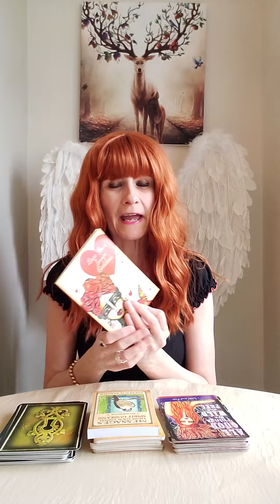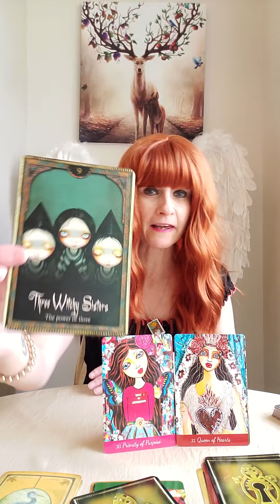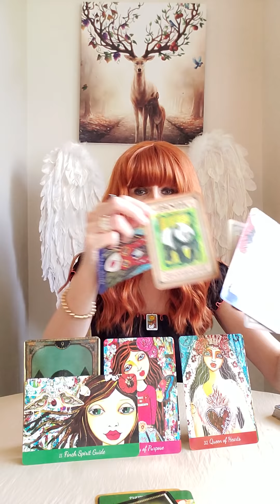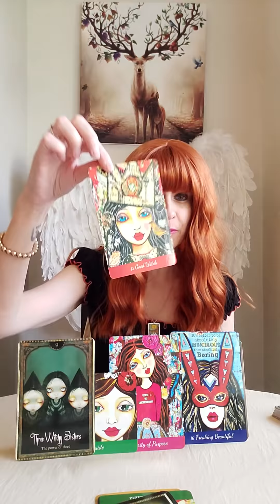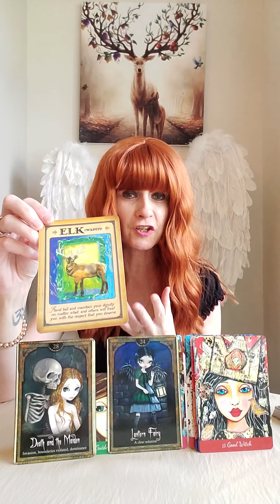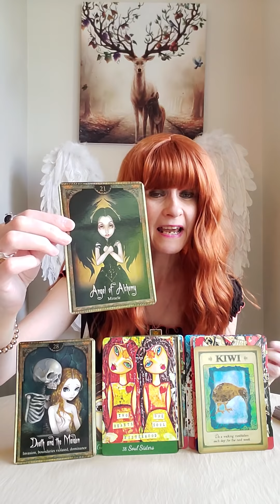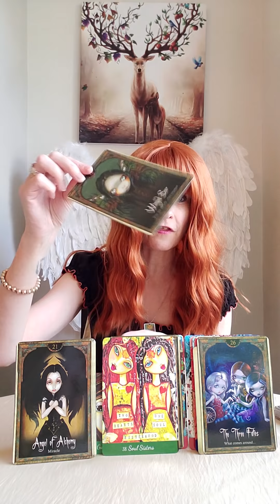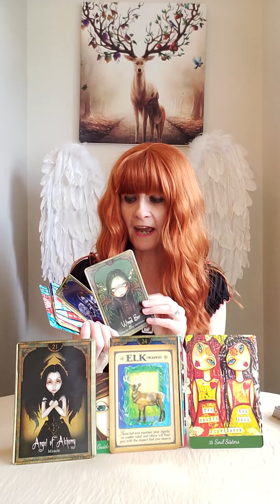Twin Flames - Better To Be Ridiculous Than Boring 🤩 You Are Freaking Beautiful DF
💛 Messages From Your Animal Spirit Guides
💛 Love Your Inner Goddess
💛 Oracle Of Shadows & Light Oracle

Liz & George
Newcastle
ST55 9JP
England
United Kingdom